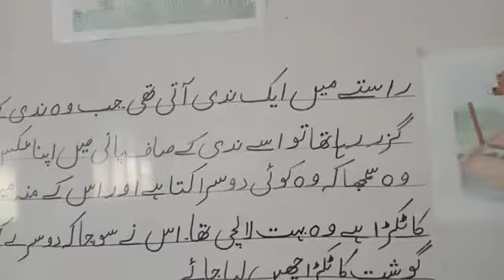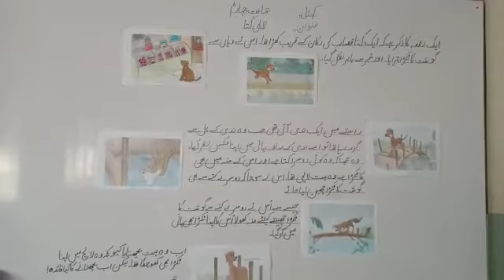4th Class Urdu(کہا نی)(لالچی کتا)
Subject Teacher:Miss Noreen